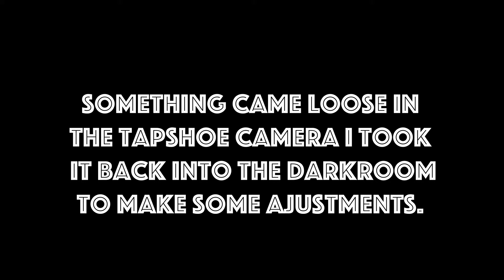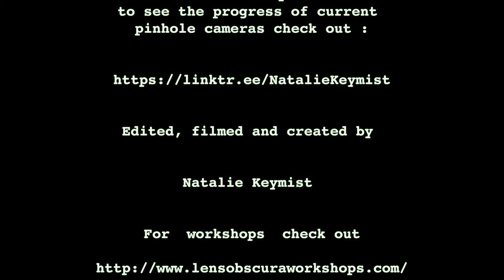May's Pinhole Cam 2022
Welcome to May’s pinhole camera aka tap shoe camera. I got some new tap shoes last month so thought I’d turn some of my old shoes into a camera also on the 25th May it is international tap dance day and Bill bojangle robinson birthday. So I thought I’d combine my two passions pinholephotography and tapdance fingers crossed 🤞 for good images .